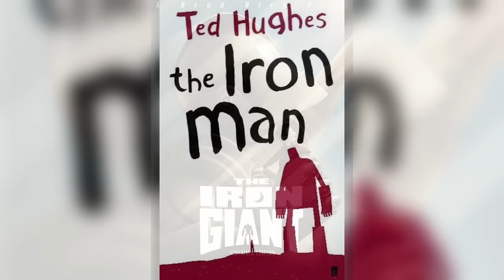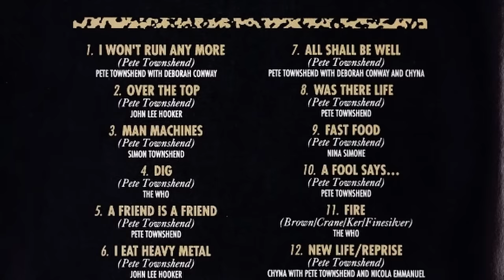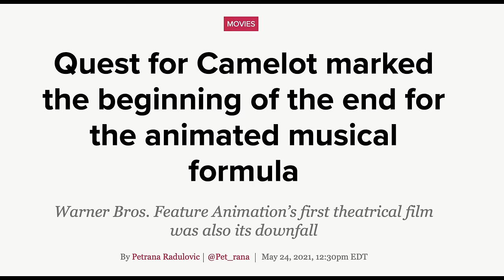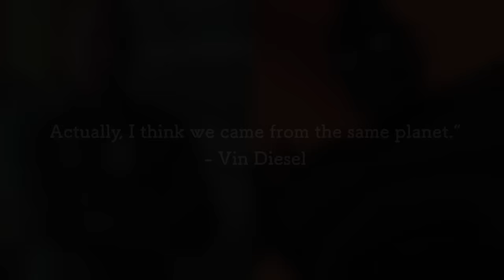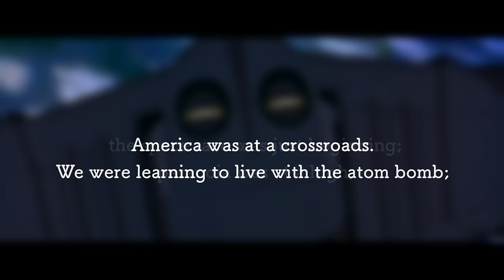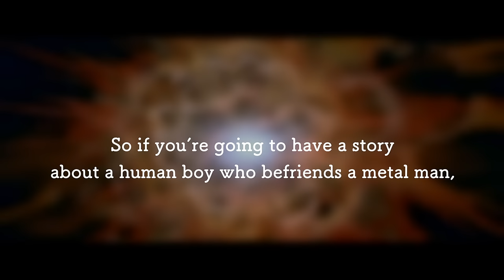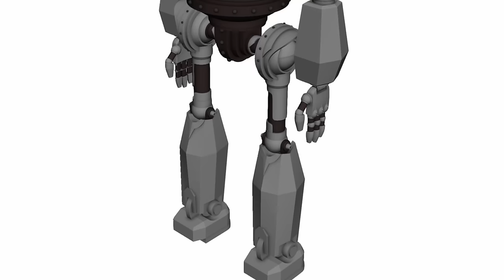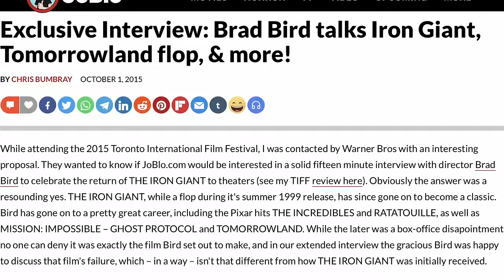THE IRON GIANT (1999) Revisited - Animation Movie Review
We here at JoBlo are thrilled to present the latest addition to our JoBlo Originals Youtube channel: Animation Movies Revisited. As a part of this brand-new series, we'll be taking a look back at some of the greatest animated films and rediscovering the reasons they've left a lasting impression throughout the years.

For our first episode, we'll be deconstructing the nuts and bolts of the Warner Bros. animated classic THE IRON GIANT. Released in 1999 by Brad Bird in his directorial debut, The Iron Giant explores the relationship between a lonely nine-year-old boy and his 50-foot, metal munching companion from beyond the stars, The Iron Giant. In addition to learning about how the film is associated with notable figures like Sylvia Plath and The Who guitarist Pete Townshend, we'll also travel to the 1950s, a time defined by paranoia, good manners, and conflict on the brink. We'll make our way to Prague where the Czech Philharmonic makes masterpieces, delve deep into the film's characters, and investigate an animation process that seamlessly blends 2-D animation with CGI technology. Do you want to know why THE IRON GIANT is considered more of a cult classic than a box office smash? We'll investigate that too, and much more!